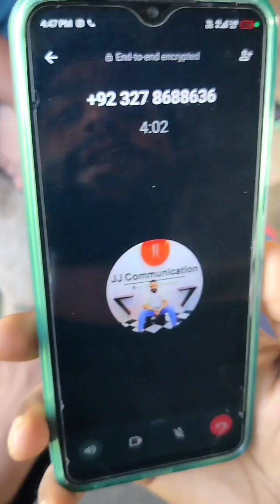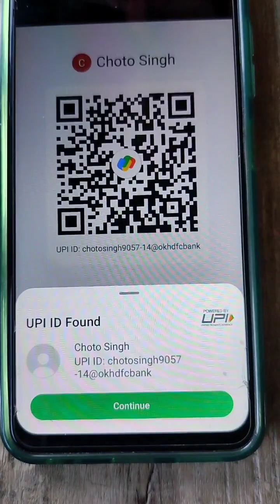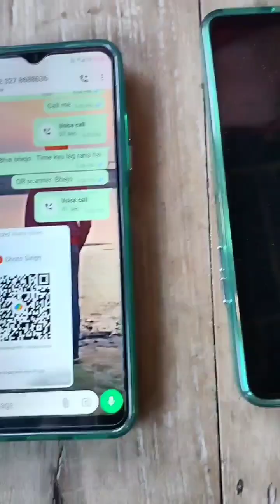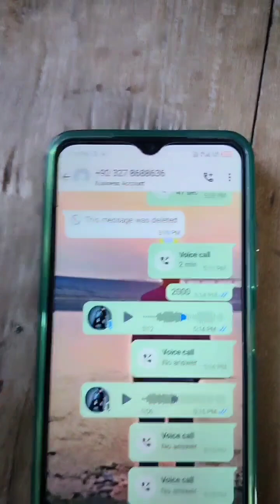सावधान रहे आप के साथ भी हो सकता है